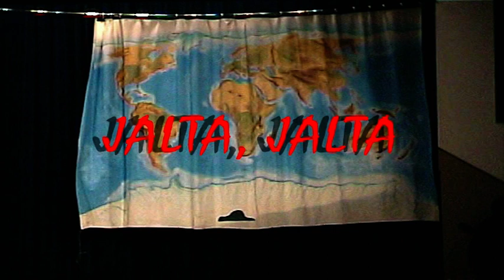Jalta, Jalta (2004 - Wien) - Trailer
Erstaufführung des berühmtesten kroatischen Musicals in der deutschen Sprache.